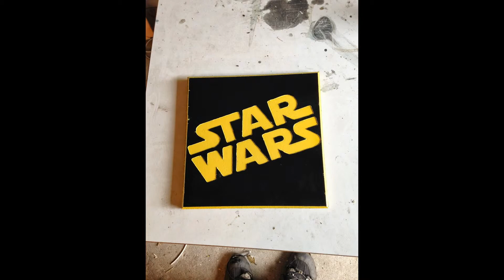DIY CNC, Routing a Star Wars Logo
Making a Star Wars logo for my son.
Sign is pre-painted black glossy, and masked. After routing the mask is cleaned up, and the letter is to be painted Yellow.
Removing the mask gives: Yellow on Black.
Router 27 krpm, Rapids: 5000mm/min
Tool 1: 6mm carbide endmill 1 mm depth 3600mm/min
Tool 2: 90 deg V-bit 2,5mm depth 2400 mm/min